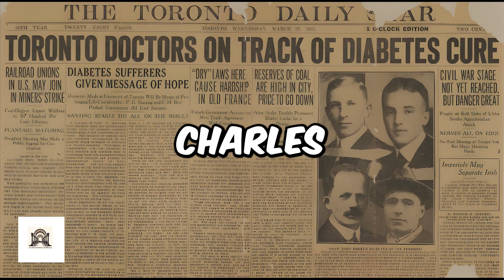Explore the Enigmatic Past Unearth 10 Hidden Gems from Canada's History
Dive into the depths of Canada's rich and enigmatic history as we uncover 10 hidden gems that have shaped the nation's past. From ancient sites to untold stories, join us on a journey through time to explore the lesser-known facets of Canada's heritage. Discover the secrets, the people, and the events that have been overlooked in the pages of history. Whether you're a history buff, a curious traveler, or someone who appreciates the mysteries of the past, this video is your gateway to the untold treasures of Canada.